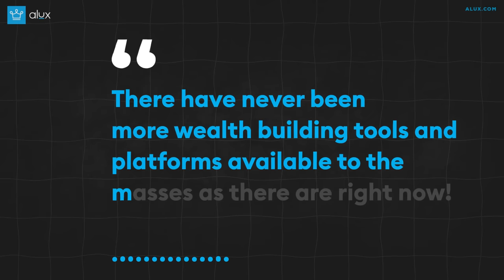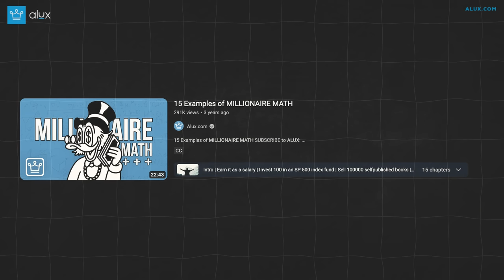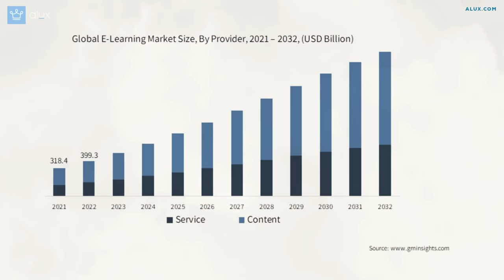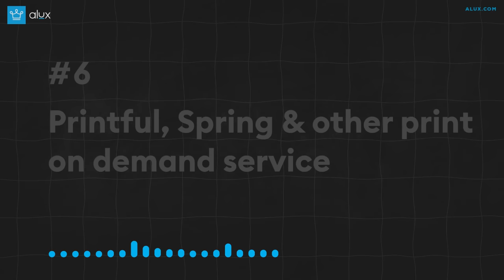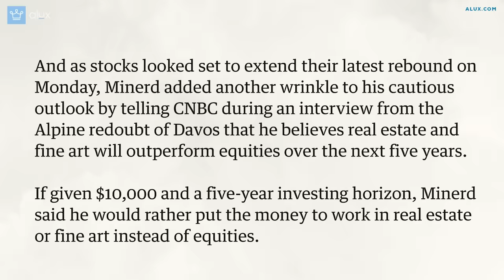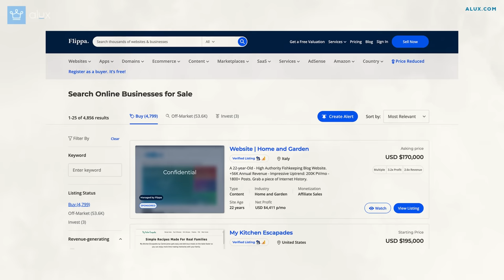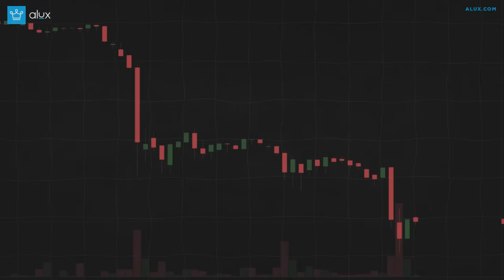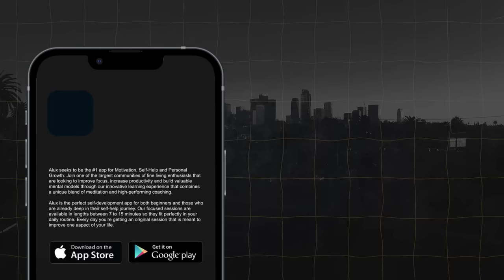15 Platforms That Can Make You RICH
15 Platforms That Can Make You A million dollars

Skip the waitlist and invest in blue-chip art for the very first time by signing up for Masterworks

In this Alux.com video we will be answering the following questions:
What platforms can make you rich?
Which websites can make you money?
How to invest money online?
What are the best platforms to make money online?
What platforms are best for making money?

00:00 - Intro
00:42 - YouTube
01:47 - Shopify
02:51 - Amazon, Alibaba & Other e-commerce platforms
04:02 - Airbnb & Booking
05:28 - eLearning Course Platforms
07:56 - Printful, Spring & other print on demand service
08:42 - Affiliate platforms like: Amazon Associates, ClickBank, CJ
09:38 - Apple & Google store
10:28 - Angelist, Seedblink
and more
11:33 - Masterworks and other fractional investment platforms
13:40 - acquired.com & flippa
14:38 - Social Networks with revenue share models
15:37 - Trading or Investing Platforms
16:32 - Behind a paywall platforms.
16:56 - ChatGPT, MidJourney & More AI
18:19 - 1,000 millionaires